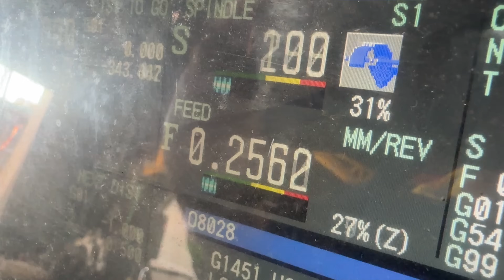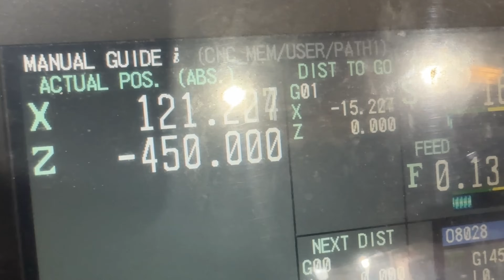Heavy Cuts With The BIG Boring Bar (It's a BEAST!!)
It's been a crazy week in the shop!

This video is a SPECIAL "FULL NOISE" EDITION that gives you a full 10+ uninterrupted minutes of pure heavy duty machining with the biggest bar in our shop "THE BEAST" (featured on a previous video "THE BIG GUNS")

The sound is left at 100% so you can hear exactly what I hear when running this monster, and there's a bunch of extra footage left out last time.  In my humble opinion, the sound of Carbide vs 4140 steel is about as sweet as it gets... and this bar just goes HARD!

Tools we're using:

1) The KRAKEN.  A shop made 110mm custom HTS style tool to drill over 500mm deep.  This is the first time we've ever run this crazy tool... and it's an absolute weapon.

2) THE BEAST.  Our biggest, baddest and newest metal monster.  95mm in diameter fitted with a Kennametal KM80 head.  It's a fully shop made tool with through coolant and capable of boring up to half a meter deep!

About HAL Heavy Duty:
We're a real life machine shop for a 60 year old drilling company located in Central Qld, Australia.  Our job is to keep rigs running in the field, constantly making the gear they need to get the job done.  We run two CNC's, manual repair lathes, mills and are constantly having to make weird and wonderful shop made tools to get the job done.  We're a little shop that takes on big projects.  The latest is our MEGADRILL project where we're manufacturing a 3.0m drill bit that'll weigh upward of 20 tonnes.  We release one video a week (usually on Friday/Saturday) to give you all a window into our heavy duty world.